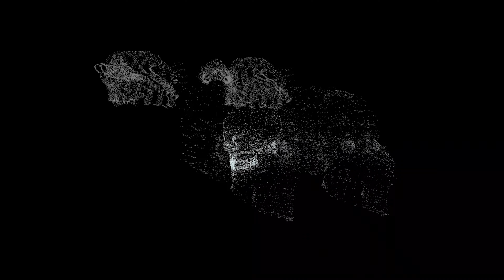Chaos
A live audiovisual project using Max/MSP, controlled by a Launchkey mini keyboard.
The audio is randomly edited live through a granular synthesis method and the visuals are all made by jitter.
Try to feel the "chaos" in the sound and find the continuance heartbeat behind it.